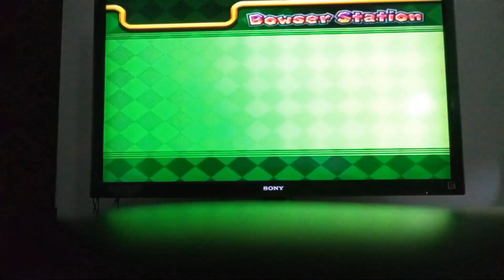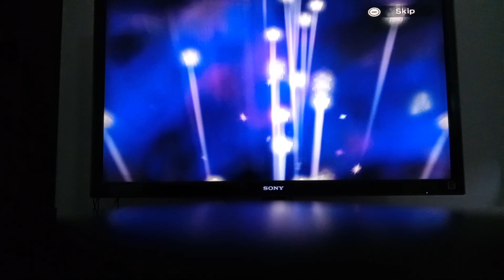Mario party 9 story mode luigi episode 22 the end